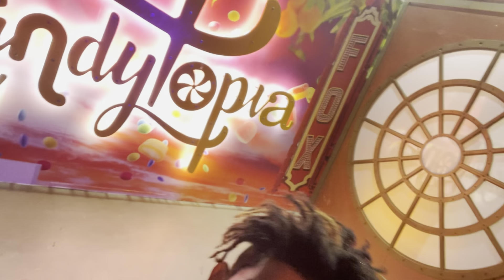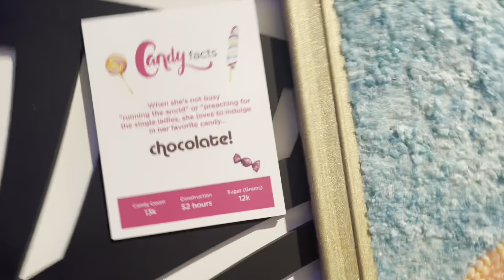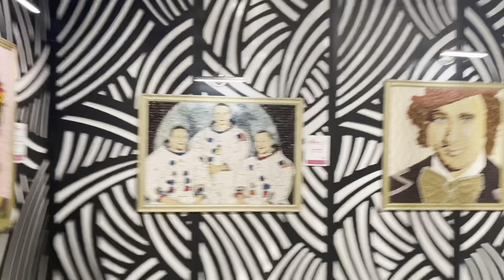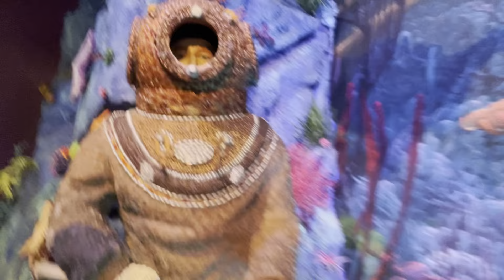Grwm candytopia valentines date fw. Best friend ❤️￼